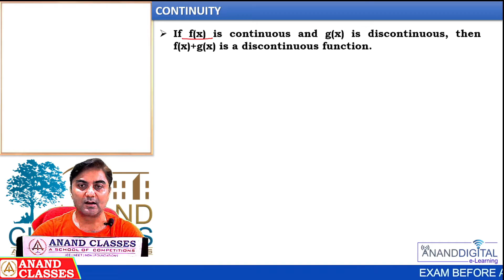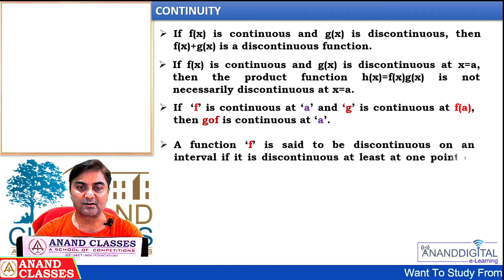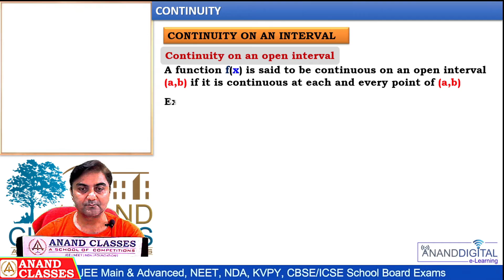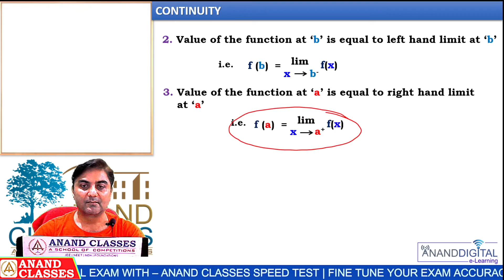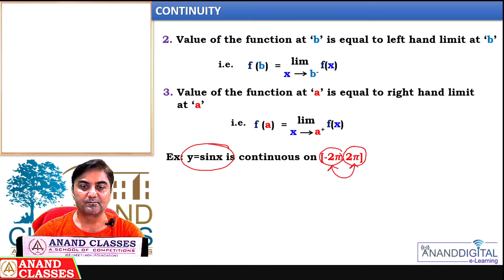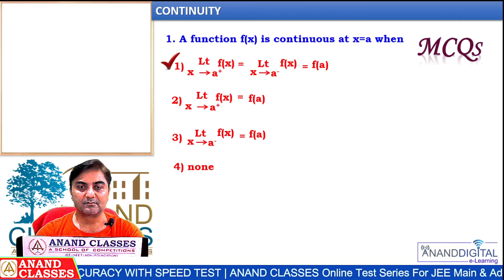Continuity L 2